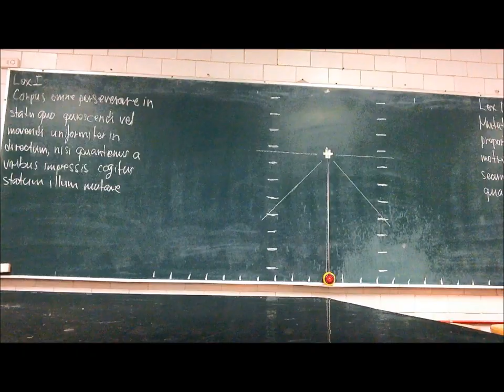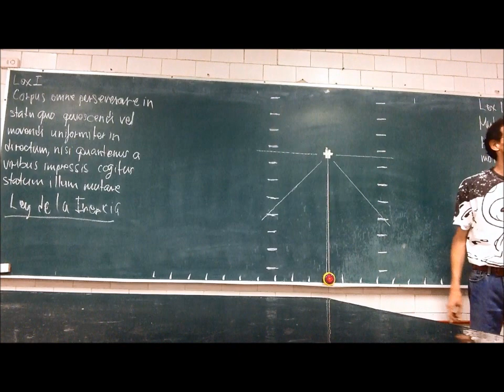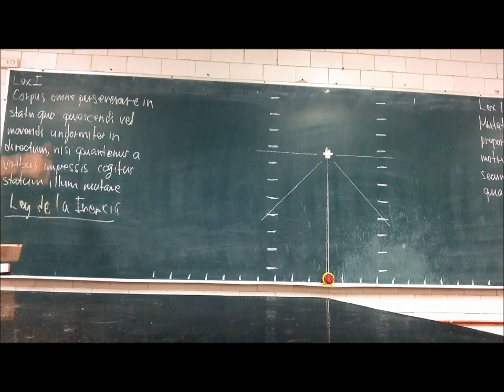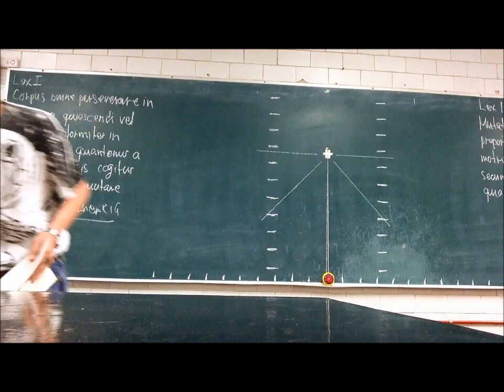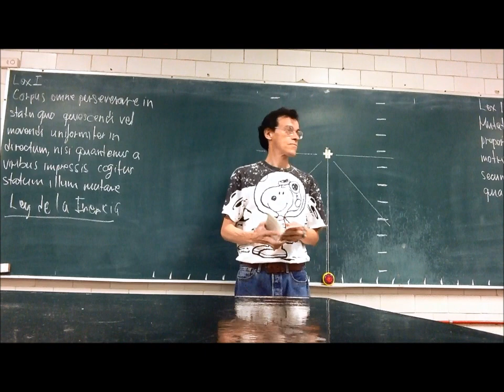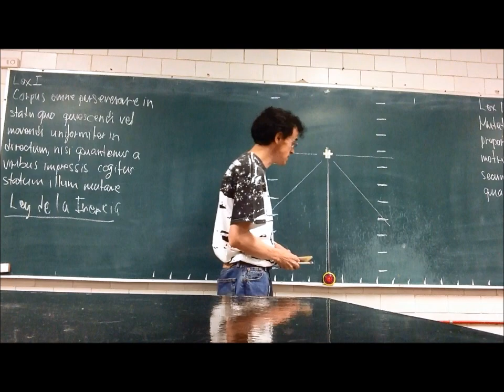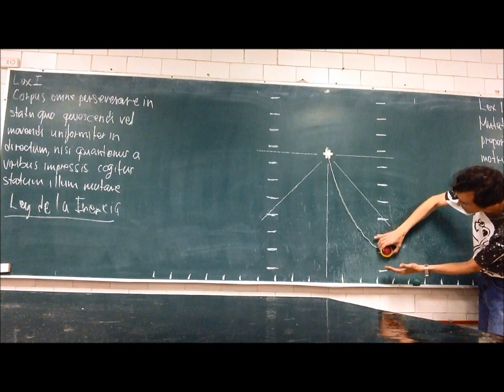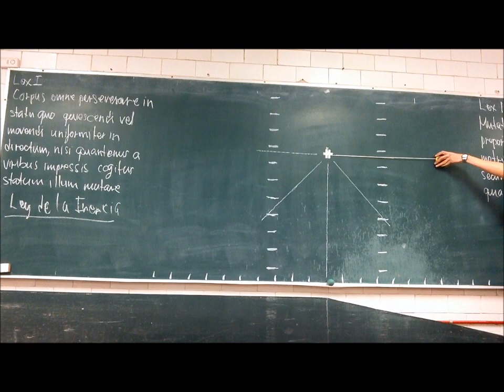Principios de Mecánica. Inercia, aceleración, masa, fuerza - 14-Invierno - Prof Raúl Alva 1/3